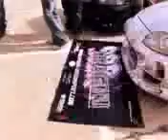dragon motorsport melbourne 04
heres our dvd we made with my mate, came up ok but cars keep on evolving so we never got to finish it but heres a sample..